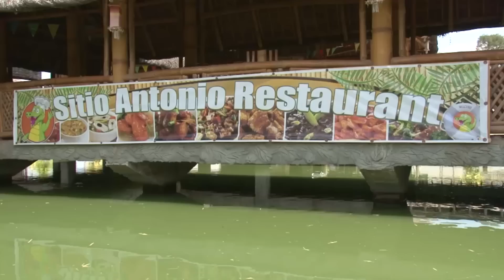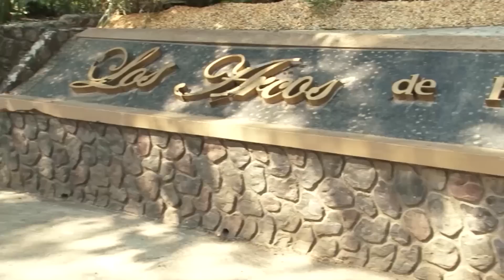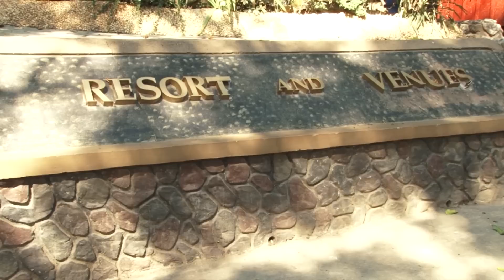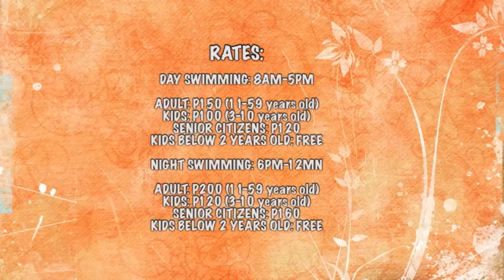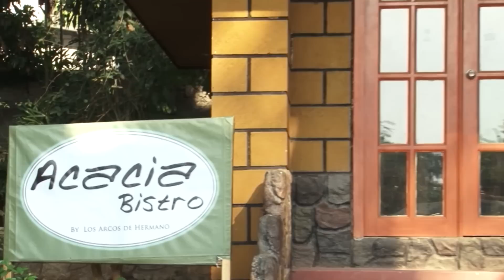Galing Bulacan- Sitio Antonio Resort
Galing Bulacan EP 59

Talaga namang patuloy pa rin ang pag hatid sa atin ni haring araw ng napakainit na panahon.  Dahil dyan hindi pa huli ang lahat para humabol sa huling hirit ng tag-init. Halina at ating bisitahin ang ilan sa mga resort na ipinagmamalaki ng lalawigan ng Bulacan. Tampok ngayong araw ang Sitio Antonio mula sa bayan ng Pandi at Los Arcos de Hermano Resort ng lungsod ng San Jose del Monte na tiyak pasok sa budget ninyo.